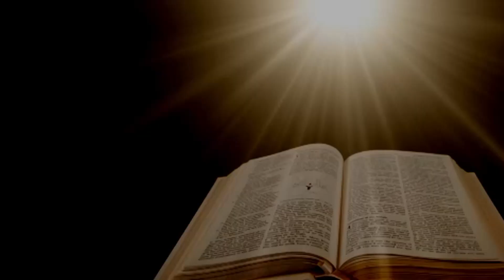Sunday School:Baptisma zirlai 20-na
Zirlai 20-na,''Lalpa Zanriah thu'. Zirtirtu hi Rbt. R. Pachhunga, BCM Zohnuai-a Sunday School, Baptisma Zirtirtu a ni.